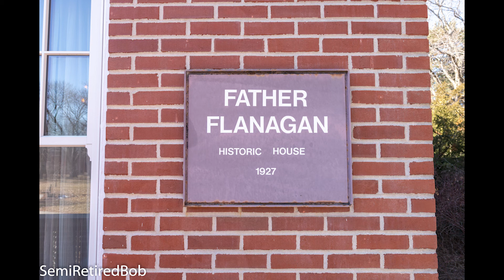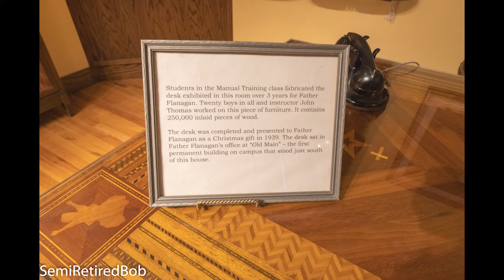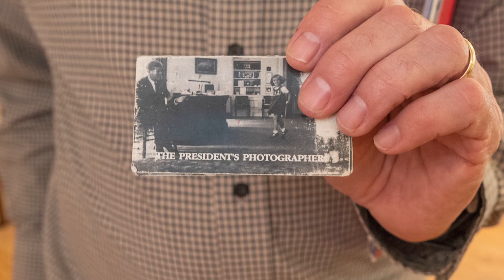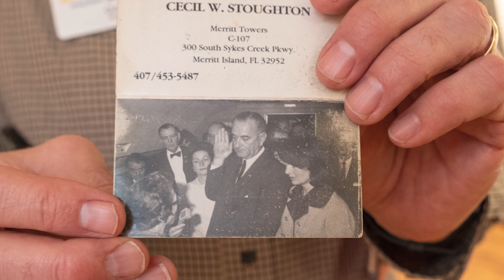Flanagan House Picture Tour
I'm SemiRetiredBob and today we are taking a picture tour of Flanagan House Museum located at Boy's Town Omaha Nebraska. All pictures were shot with a Sony A6400 using a Sigma 16MM f1.4 DC/DN lens

Links. If you click on them and buy something
I get a small commision. Very small.